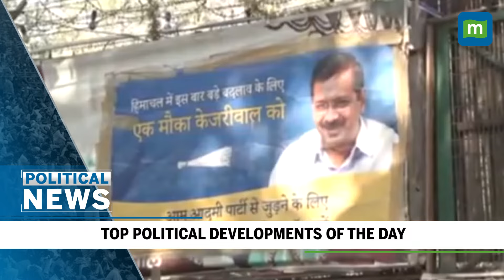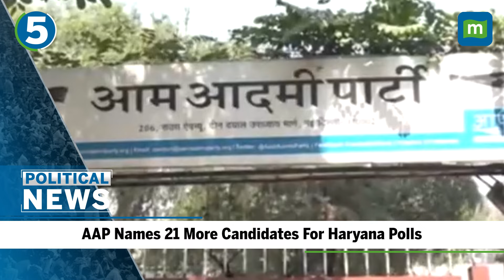Political News: Protest Outside Sonia Gandhi's House Over Rahul Gandhi's Sikh Remarks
Here are the top headlines of the day
Protest Outside Sonia Gandhi's House Over Rahul Gandhi's Sikh Remarks,
Protesting doctors ready to meet with Mamata Banerjee,
Congress Unveils 5 Poll Guarantees For J&K: Interest-Free Loans For Women & Up To Rs 25 Lakh Health Insurance
Out on bail, Engineer Rashid vows to fight against PM Modi's ‘Naya Kashmir narrative’, AAP Names 21 More Candidates For Haryana Polls, Fields Kavita Dalal Against Vinesh In Julana